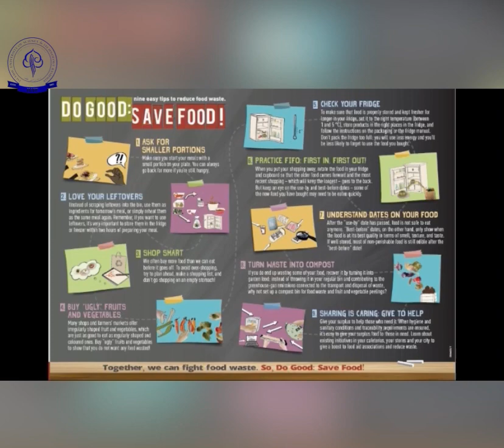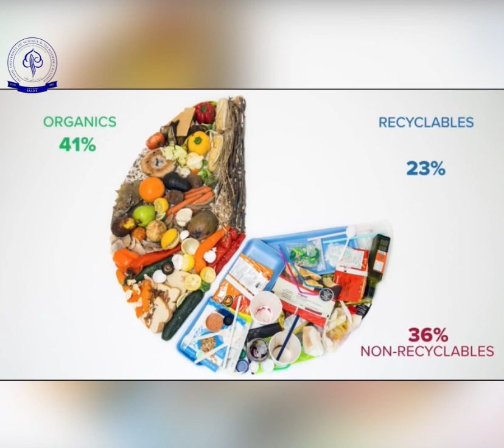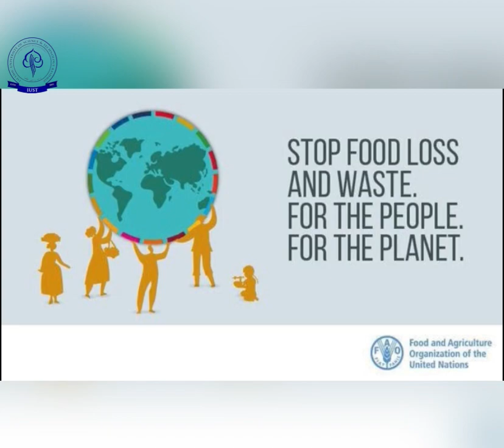Documentary on World Food Day by Department of Food Technology, IUST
In celebration of World Food Day 2022,  Department of Food Technology IUST presents a short film "Leave NO ONE behind- Better Production, Better Nutrition-A better environment & a better life."